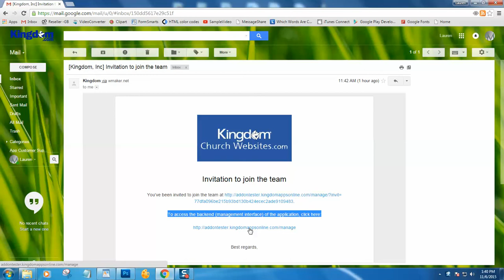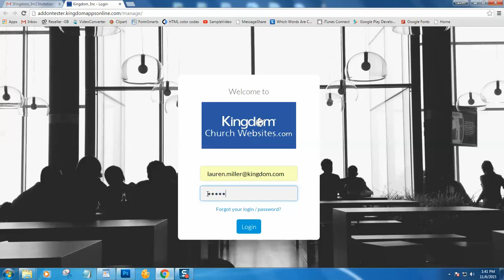Log In to your App Administrator Account